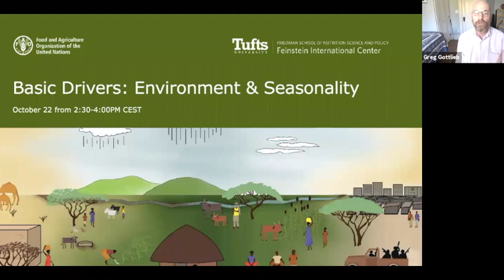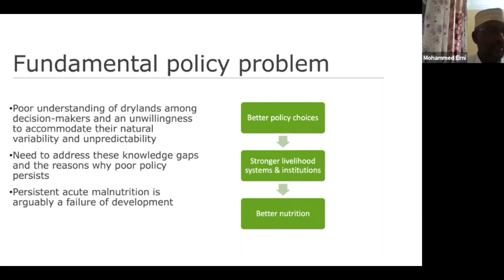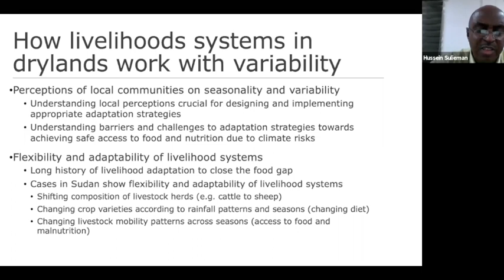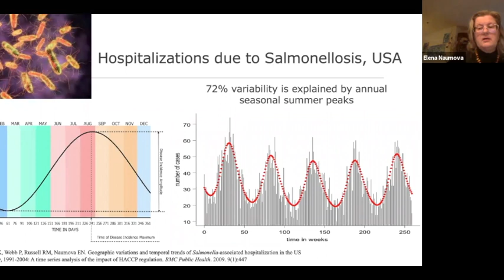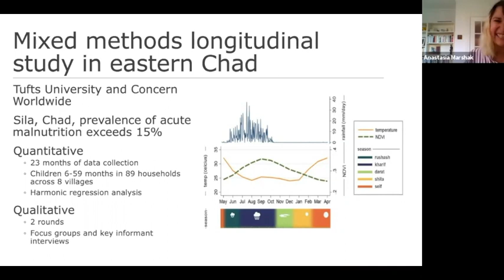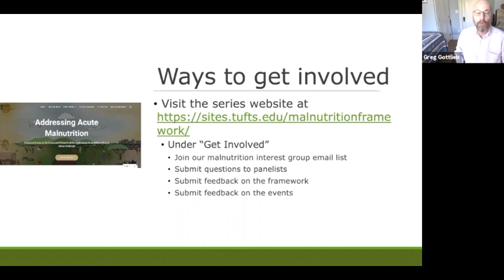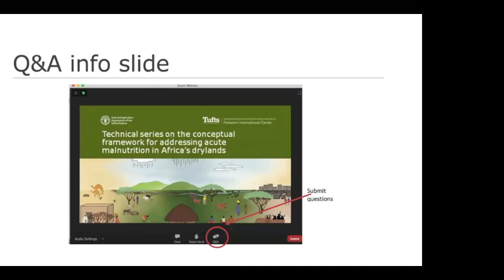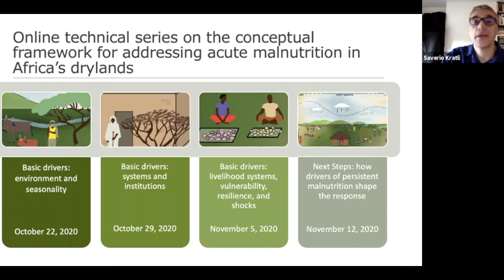Webinar 1: Basic Drivers: Environment and Seasonality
This video is a recording of the first webinar of a technical series on acute malnutrition in Africa's Drylands. Saverio Krätli moderates a discussion with the Honorable Mohammed Elmi, Hussein Sulieman, Elena Naumova, and Anastasia Marshak.